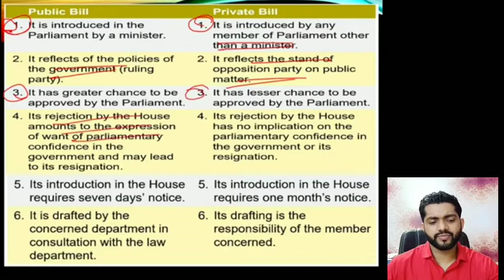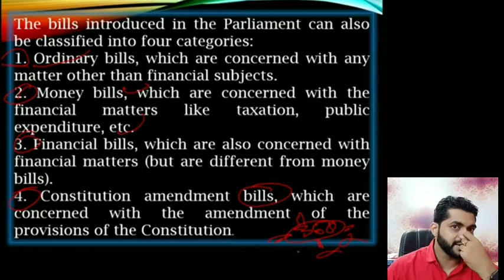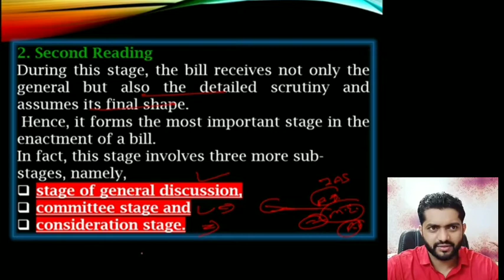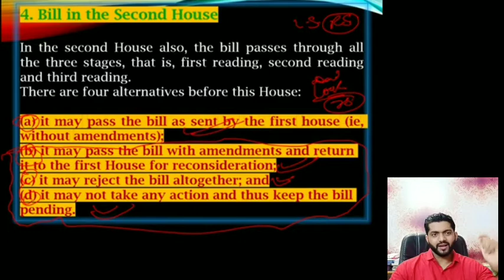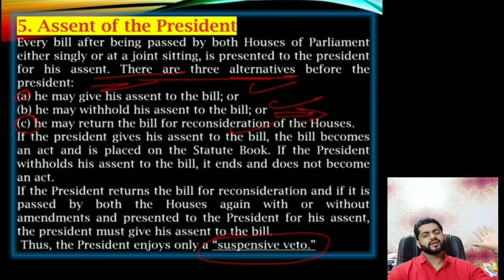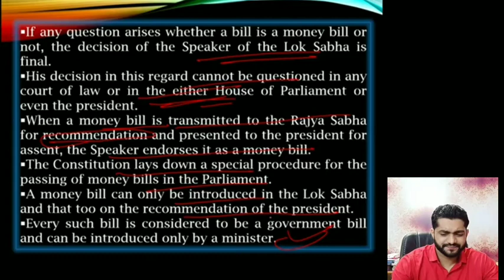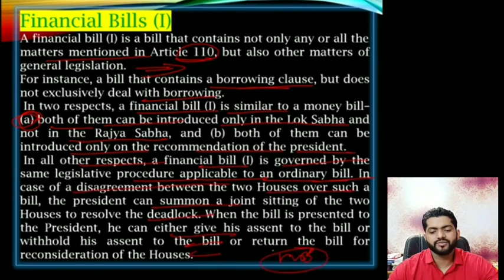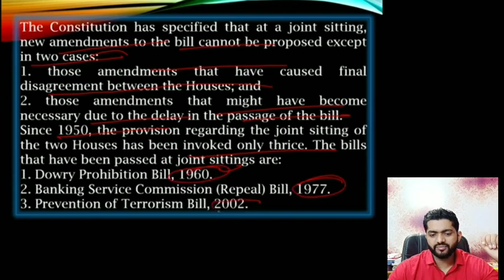30 Days POLITY with Rana Sir LECTURE 25th PARLIAMENT Types of Bills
30 Days  POLITY with Rana Sir LECTURE 25th PARLIAMENT Types of Bills | Indian Constitution Federal & Centre State Relations | Indian polity | constitution of India | Mahatma Gandhi | PT Jawaharlal Nehru | Dr Bhimrao Ambedkar | Dr Bhimrao Ramji Ambedkar | democracy | samvidhan |  best please | Lucknow Uttar Pradesh |Prapti IAS | UPSC preparation